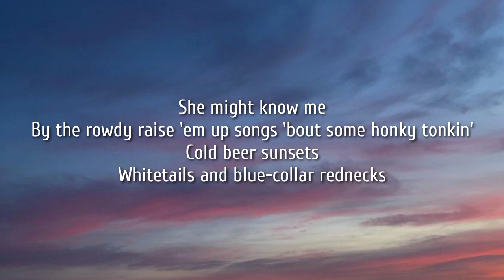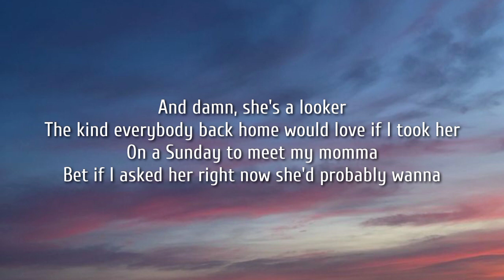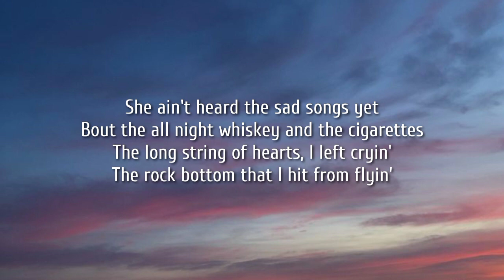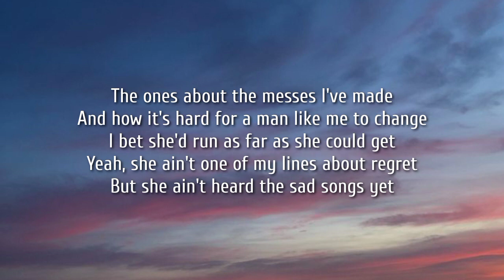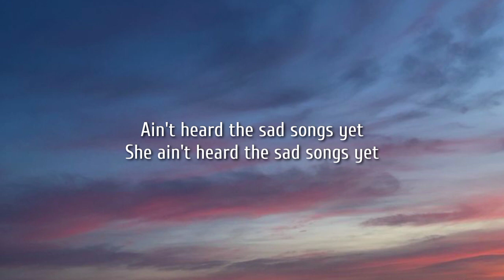Jason Aldean - The Sad Songs (Lyrics)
Lyrics:

She might know me
By the rowdy raise 'em up songs 'bout some honky tonkin'
Cold beer sunsets
Whitetails and blue-collar rednecks
She sees a goodtime
And nothin' but blue skies every time her blue eyes look into mine
She got the look that looks past one night
Like nothin's gonna change her mind

She ain't heard the sad songs yet
Bout the all night whiskey and the cigarettes
The long string of hearts I left cryin'
The rock bottom that I hit from flyin'
The ones about the messes I've made
And how it's hard for a man like me to change
I bet she'd run as far as she could get
'Cause she ain't heard the sad songs yet

Damn she's a looker
The kind everybody back home would love if I took her
On a sunday to meet my momma
Bet if I asked her right now she'd probably wanna

Ain't heard the sad songs yet

Hell, I don't know the kinda thing she looks for in a man
If she knew me would I even stand a chance

Yeah, she ain't one of my lines about regret
But she ain't heard the sad songs yet